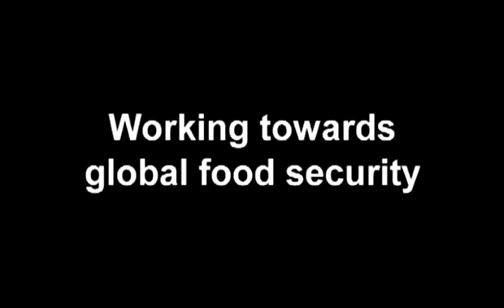Shivaji Pandey explains the importance of plant genetic resources for agriculture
Shivaji Pandey, Director of FAO's Plant Production and Protection Division, explains the importance of plant genetic resources for agriculture.

In this video Dr. Pandey talks about countries dependence on genetic resources generated outside their borders and on the consensus obtained by the International Treaty on Plant Genetic Resources for Food and Agriculture as a major achievement. He also talks about climate change and how farmers are affected by these changes and how the Treaty is assisting them in the field to conserve their traditional crops.